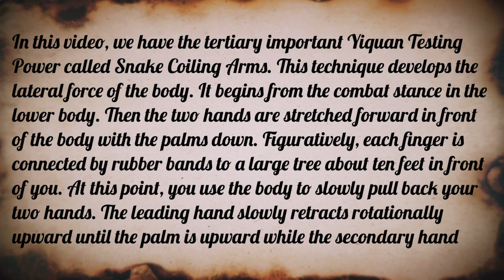Snake Coiling Arms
Tertiary Important Yiquan Testing Power - Snake Coiling Arms demonstrated by Master Yao Zongxun’s younger son Mr. Chengrong back in the 1990s.

In this video, we have the tertiary important Yiquan Testing Power called Snake Coiling Arms. This technique develops the lateral force of the body. It begins from the combat stance in the lower body. Then the two hands are stretched forward in front of the body with the palms down. Figuratively, each finger is connected by rubber bands to a large tree about ten feet in front of you. At this point, you use the body to slowly pull back your two hands. The leading hand slowly retracts rotationally upward until the palm is upward while the secondary hand remains palm down.

You continue to pull back until your hands are about one foot from the chest while at the same time, the two hands part from each other as if tearing a piece of cloth. Once the pulling motion is completed the leading hand slowly rotates palm downward then use the entire force from the bottom of your feet to the top of your head to push forward. You start to push forward slowly with the tips of your fingers as if it were against a set of very stiff springs. The energy should pass through your arms to the very tips of your fingers. The secondary hand follows the leading hand pushing forward to provide assistance during the process.

Consequently, this technique is called Snake Coiling Arms due to rotational and expressively artistic movement that appears almost sleepily slow involved.
 (Edited by Shifu Changrong Ph.D.)